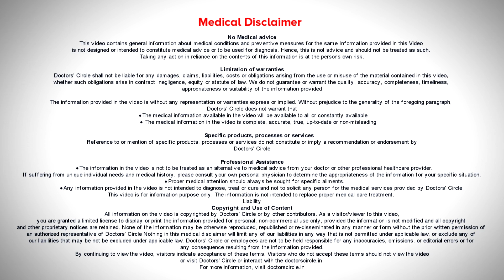Reversing Diabetes With Liposuction plasticsurgery diabetes - Dr. Srikanth V | Doctors' Circle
Dr. Srikanth V | Phone 📞 (Online & in-person appointment can be booked online or by call) Consultant Plastic & Cosmetic Surgeon | Clinique Belle Koramangala, Bangalore, India
Will liposuction cure my diabetes? Liposuction does not cure diabetes. Diabetes is a disease which has a very specific treatment. You may require lifestyle changes. You may require different kind of medication and dietary changes. But liposuction will not cure your diabetes. To know what liposuction will do for a diabetes patient, watch the video.